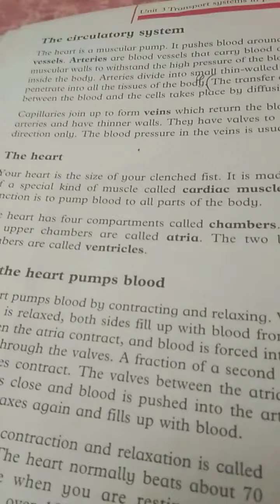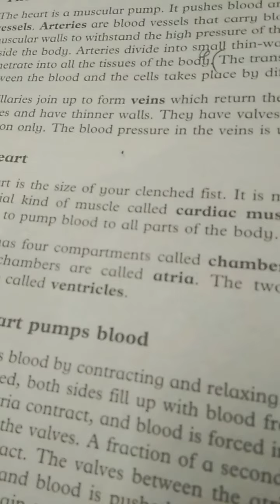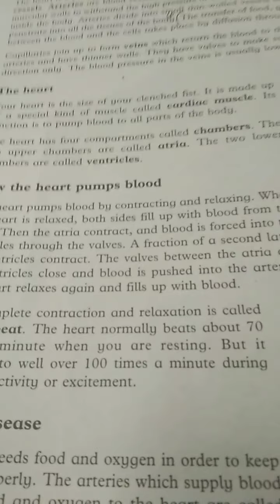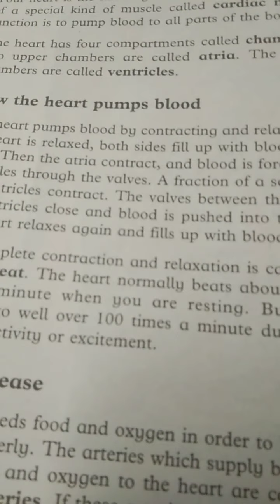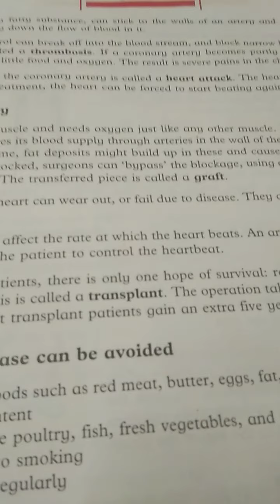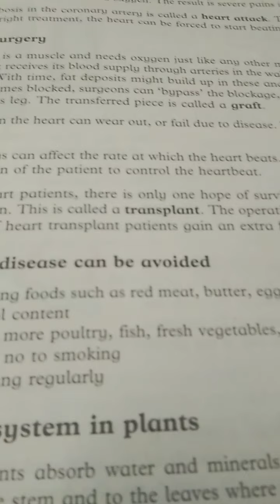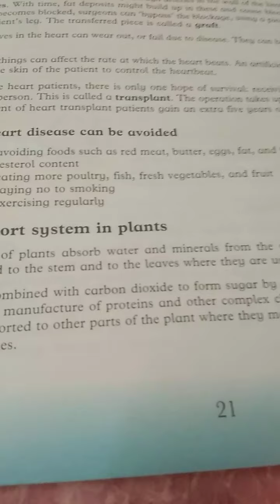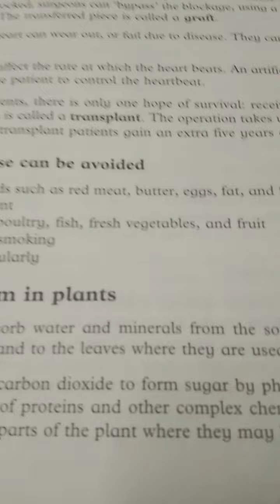Amazing Science book 6 Unit: Transport system in plants and animals part 1